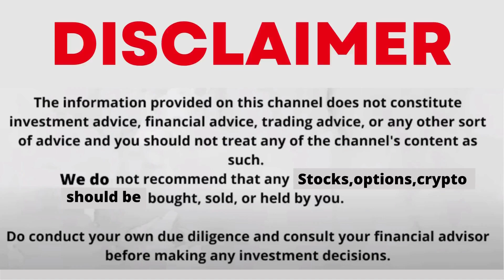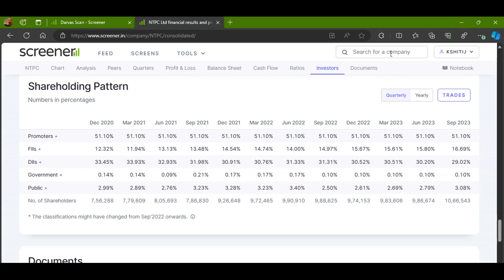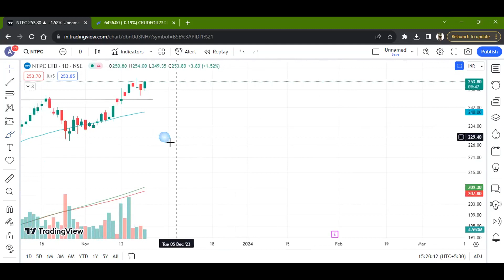NTPC LTD STOCK LATEST NEWS WITH FUNDAMENTAL & TECHNICAL ANALYSIS | BUY OR SELL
1) Open Dmat On Angel One Using The Link Below And Get Free Equity Delivery & Flat Rs. 20/order for Intraday, F&O, Currency & Commodity

ntpc share pric
ntpc share update
ntpc share analysis telugu